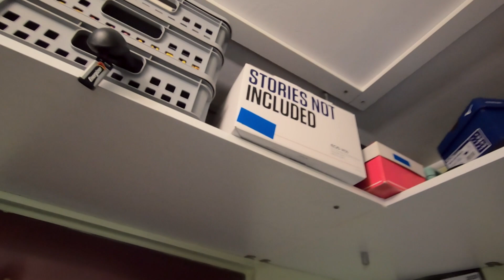To mieszkanie to prawdziwe dormitorium! "Chyba nigdy czegoś takiego nie widziałam!"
Oglądaj "Totalne remonty Szelągowskiej" w poniedziałek o 21:30 w TVN oraz w Playerze
W drugim odcinku „Totalnych remontów Szelągowskiej” widzowie poznają niezwykłą kobietę o wielkim sercu. Elżbieta ma 53 lata i jest nauczycielką WF-u. Już od 22 lat pracuje w dwóch szkołach oraz zajmuje się działalnością społeczną w swojej gminie. W ramach wolontariatu pomaga w zagranicznych wymianach uczniów oraz zdobywaniu sportowych stypendiów. To właśnie ona sprowadziła korfball do Polski i założyła pierwszą w kraju federację tej dyscypliny. Co więcej, co roku w Konstancinie organizuje turniej sportowy. To nie wszystko! Przygotowuje również akcje charytatywne, zbiórki odzieży, pomoc najbardziej potrzebującym rodzinom.